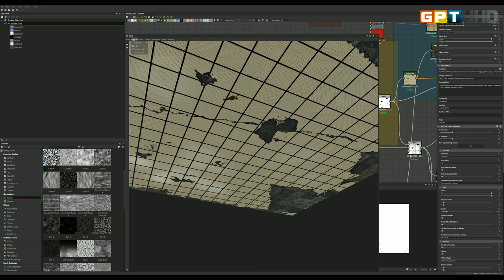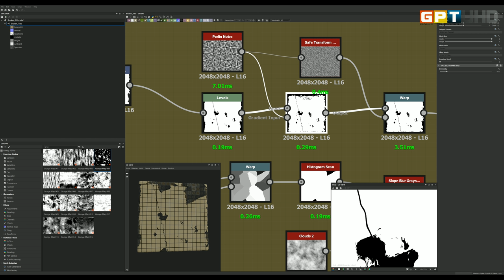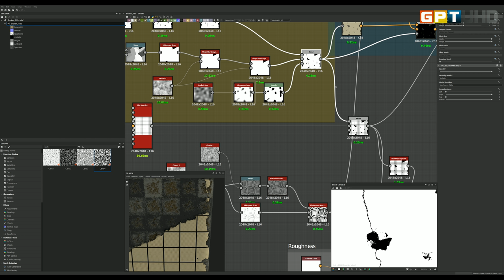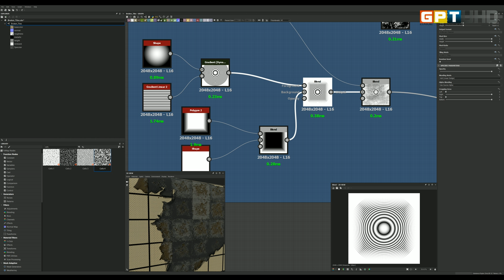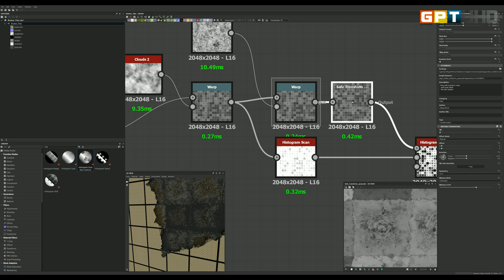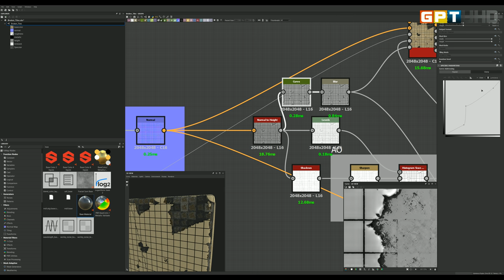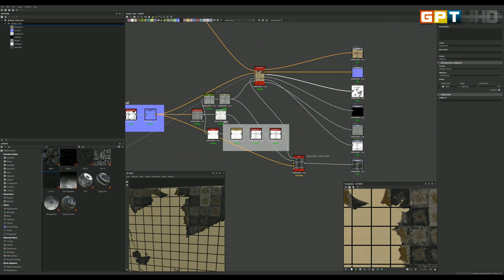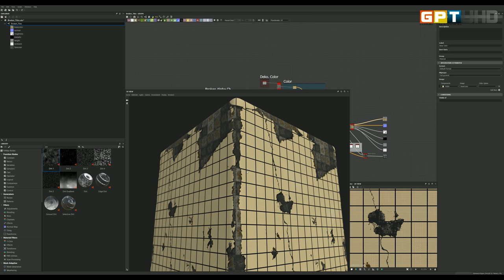Tutorial: Substance Designer - Broken Tiles and Background